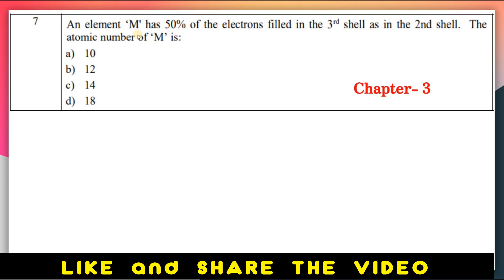An element ‘M' has 50% of the electrons filled in the 3rd shell as in the 2nd shell l Sample Paper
An element ‘M' has 50% of the electrons filled in the 3rd shell as in the 2nd shell. The atomic number of ‘M’ is l Class10 Science l Sample Paper

Topics Covered -
class 10
class 10 sample paper 2023-24 solutions
class 10 science sample paper 2023-24 solution
identify the product which represents the solid state in the above reaction